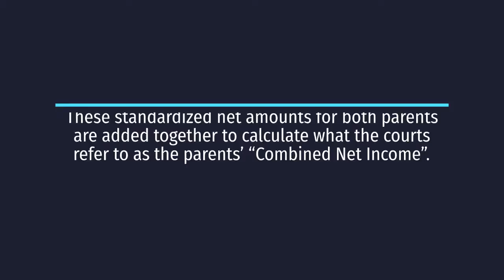Child Support In Chicago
How does child support work in Chicago, Illinois?